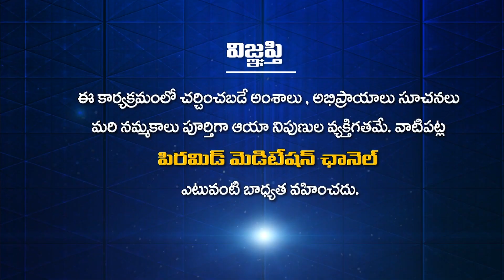పత్రీజీనే సరైన గురువుగా ఎలా గుర్తించారు?| Patriji Tho Naa Prayanam | Loka Guruguntla | Anchor ML Ram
పత్రీజీనే  సరైన గురువుగా  ఎలా గుర్తించారు? | Patriji ne Saraina Guruvuga Ela Gurtincharu? | Patriji Tho Naa Prayanam | Loka Guruguntla QLU Acharya & Mindvalley Certified Coach | Anchor ML Ram | PMC Telugu

🧘‍♂️🧘‍♂️🧘‍♂️ ఈ కేబుల్ ఆపరేటర్లలో TVలో "PMC తెలుగు" చూడండి:
📺 Airtel DTH: 945
📺 Gio TV: 1115
📺 APFiber: 36
📺 Act Vizag: 78
📺 Act Nellore: 89
📺 BCN: 75
📺 TCN: 85
📺 City Cabel Network: 97
📺 SSC Digital Network: 95
📺 RAM Netcam: 199
📺 Yuvaraj Digial Network: 17
📺 Mahesh Network: 53
📺 My Digital Network: 44
📺 CPC Digital Network: 444
📺 Uddanam Grameena Cable: 52
📺 SR Digital: 24
📺 GK Digital: 34
📺 NXT Digital Network: 130